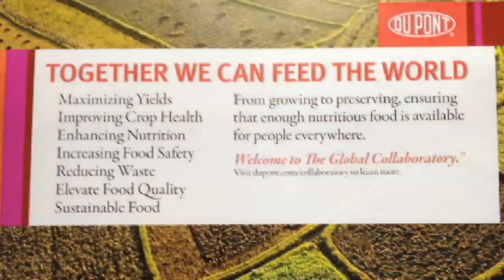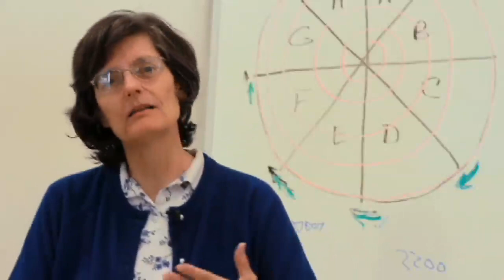GMOs Won't Feed the World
Monsanto, DuPont and the other biotech company's biggest marketing myth about GMOs is that they are going to feed the world...the opposite is true.

At a conference filled with experts on world hunger and agriculture, I asked the Secretary of Agriculture Tom Vilsack a question about GMOs. When he suggested that GMOs were needed to feed the world, the audience began hissing and booing him.

Enjoy this excerpt from our full length documentary Genetic Roulette—The Gamble of Our Lives